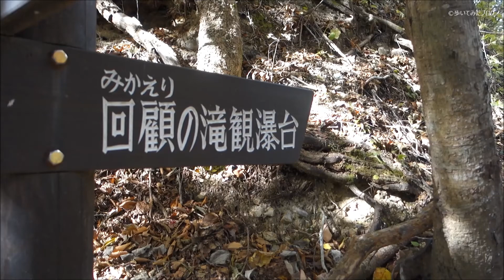【Full HD】回顧の滝と紅葉｜那須塩原温泉郷の観光スポット｜Mikaeri-no-taki Falls Autumn leaves｜Nasushiobara-shi Tochigi Japan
回顧の滝と紅葉｜那須塩原温泉郷の観光スポット｜塩原渓谷

Mikaeri-no-taki Falls Autumn leaves（Autumn colors）｜Nasushiobara-shi Tochigi Japan